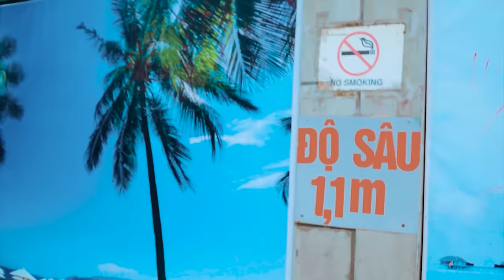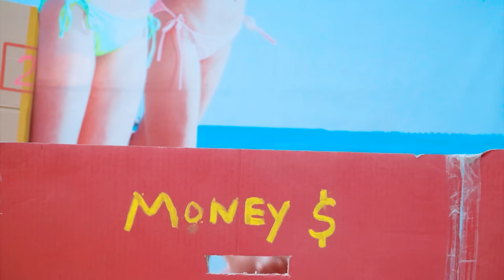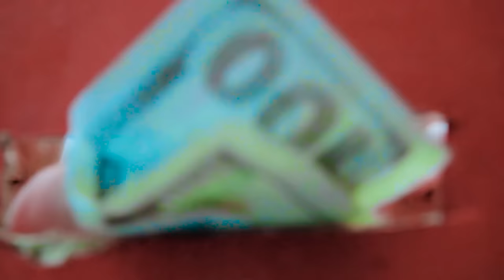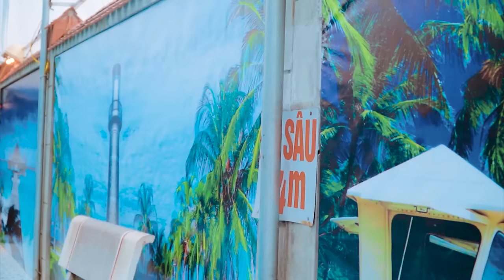UGLY JACKPOT GIRL NERF GUNS FIGHT SQUAD CRIME PRANK BATTLE NERF | NooDu Film